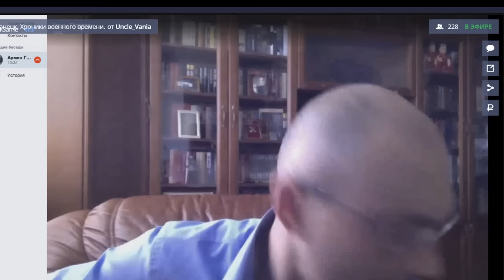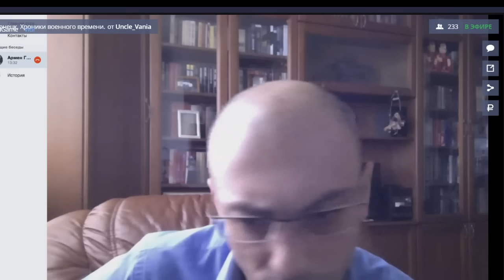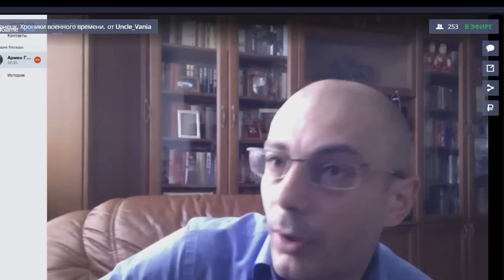От первого лица: Армен Гаспарян. Ответы на вопросы. Стример Вера komis1. 23.07.2016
Армен Гаспарян - гость канала "Донецк. Хроники военного времени"
Дядя Ваня "Мир — Донбассу, миру — о Донбассе!"
отвечает на вопросы по ситуации в Украине, Турции, Америке.
Писатель, публицист и общественный деятель, журналист. Автор и ведущий   программы «Теория заблуждений» на радиостанции "Голос России". А. Гаспарян награждён почётными грамотами Министерства связи Российской Федерации и ВГТРК за вклад в развитие отечественного радиовещания, юбилейными медалями общественных организаций России и Украины.
В 2015 году награждён почетным знаком «За заслуги перед профессиональным сообществом» Союза журналистов России.